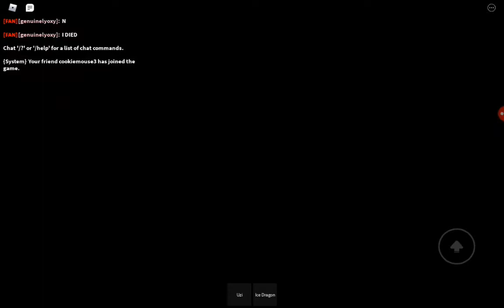Meowth plays Zombie Attack